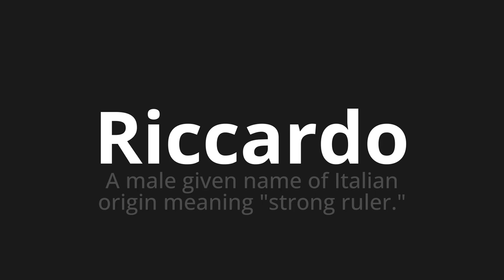How to pronounce Riccardo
Master the Pronunciation of 'Riccardo Which Means Riccardo' - which means : A Male Given Name of Italian Origin Meaning "Strong Ruler." 📝 with @PizzaPronunciation 🎓🗣️ - [Your Guide to Italian]

Learn to pronounce 'Riccardo' perfectly in Italian with our easy and engaging tutorial by @PizzaPronunciation! 📖📽️ In this comprehensive video, we provide you with native speaker examples 🗣️👂 and phonetic breakdowns 🎵 to ensure you get the pronunciation just right.

How to say Riccardo in Italian